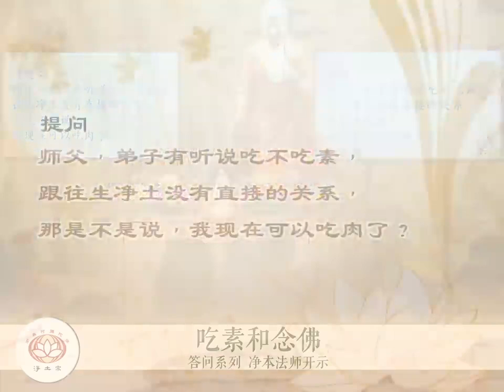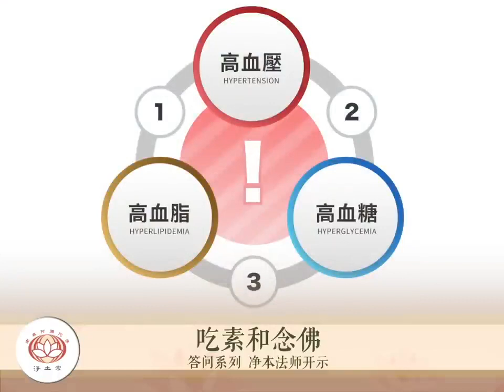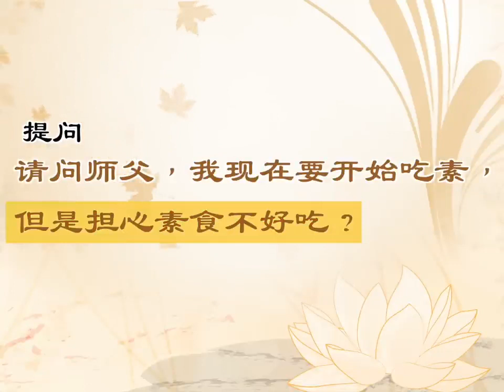【答问】不吃素就不能往生净土吗？| 没有全素还可以念佛吗？| 吃肉不可以吗？| '和尚'也吃肉？ | '酒肉穿肠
【吃素答问系列】
0:15 不吃素就不能往生净土吗？
4:54 没有全素就不能念佛？
12:10 可以吃肉吗？
18:29  '和尚'也吃肉？'酒肉穿肠过'怎么理解？
22:34 吃素没营养？
26:12 吃素不好吃？
28:38 线上提问表格